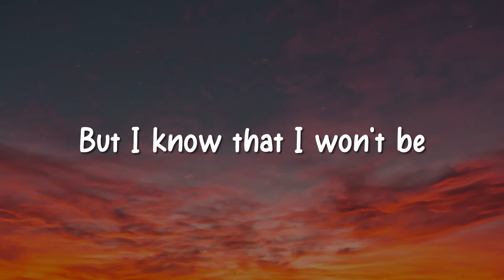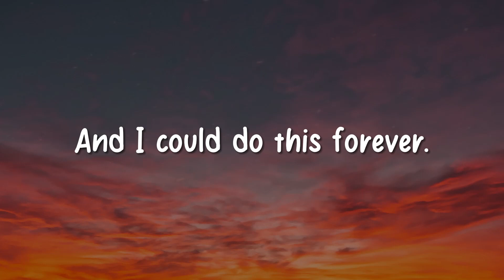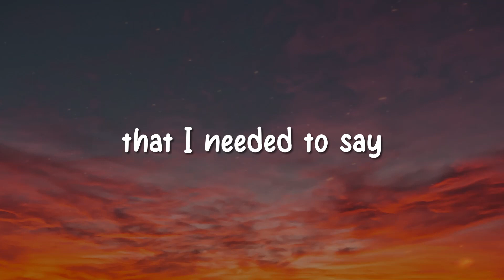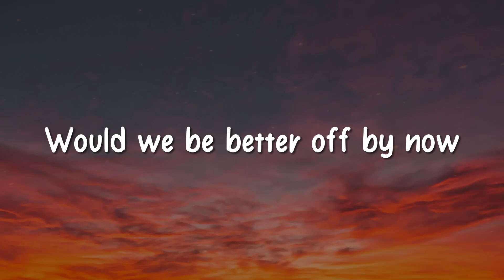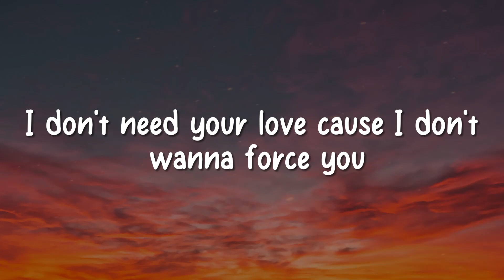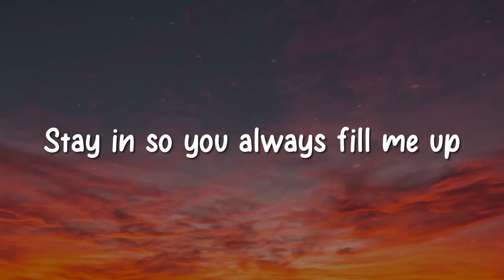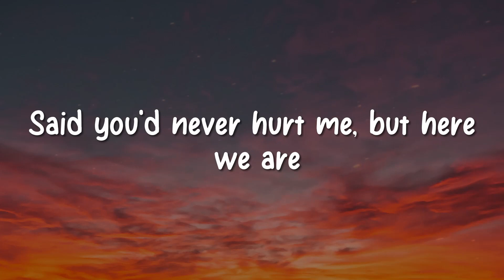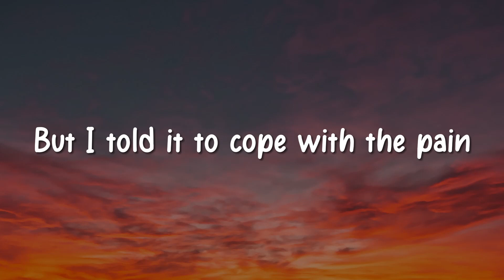Right Now, Before You Go, Reckless (Lyrics) - One Direction, Lewis Capaldi, Madison Beer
I love this feeling and
Right now
I wish you were here with me (Oh-ooh)
'Cause right now
Everything is new to me (Oh-ooh)
Right now
For so long, for so long
But I know, I won't be on my own
Right now
'Cause right now
Right now
And I could do this forever (Woah-oh-oh, woah-oh-oh)
And let's go crazy together (Woah-oh-oh, woah-oh-oh)